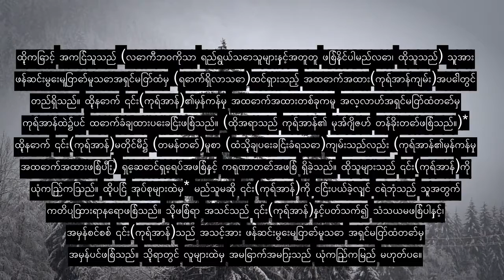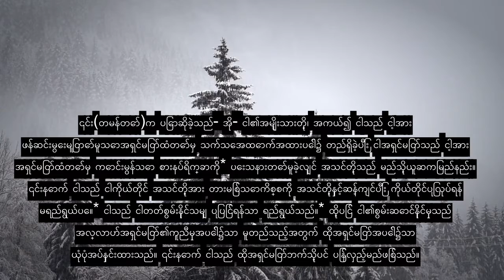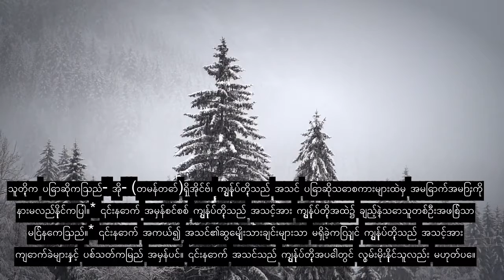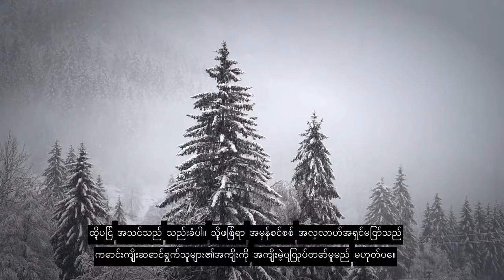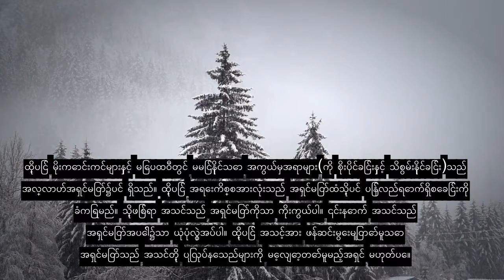အခန်း ၁၁ Hud၊ လှပသောကုရ်အာန်ရွတ်ဆိုခြင်း၊ ဘာသာစကားခွဲ ၉၀ ကျော်